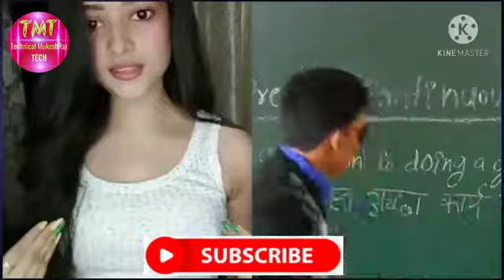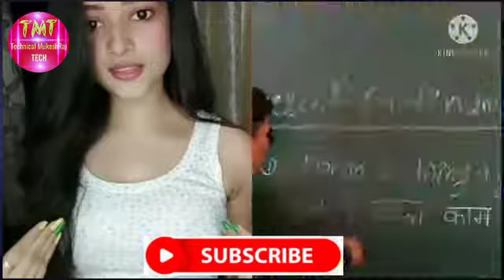सेनेटाइजर लगा के मारूंगा dubbing video in hindi || new funny video || comedy video|| Jokes